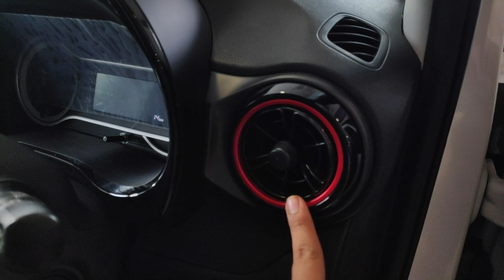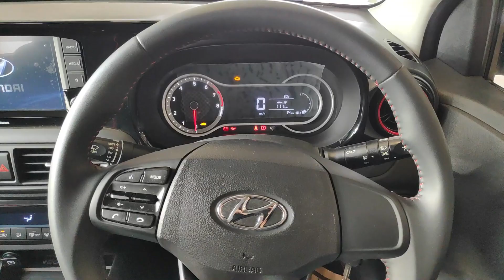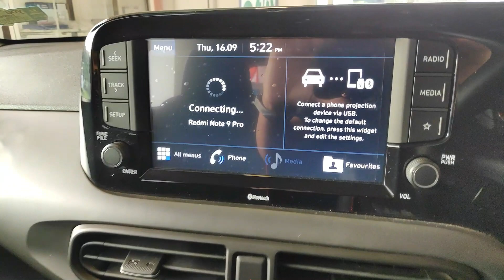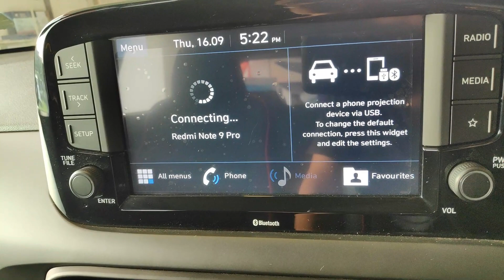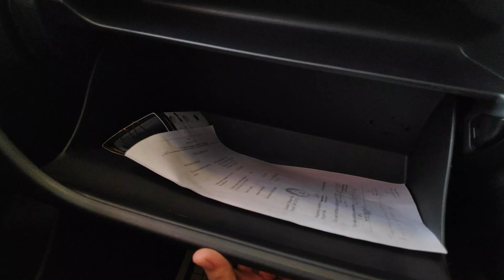2021 Hyundai Grand i10 NIOS Sportz | Turbo Petrol | ₹ 7.8 Lakhs | The Most Powerful i10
The price of the Hyundai Grand i10 Nios Turbo Sportz in Mumbai is Rs 7.87 Lakh (Ex-showroom)
 It is powered by a 998 cc engine which is available with a Manual transmission. The 998 cc engine puts out 98.63bhp@6000rpm of power and 171.61Nm@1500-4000rpm of torque. It returns a certified mileage of 20.7 kmpl.
This variant is available in 8 colours: Fiery Red, Polar White, Fiery Red Dual Tone, Polar White Dual Tone, Typhoon Silver, Aqua Teal, Aqua Teal Dual Tone and Titan Grey.